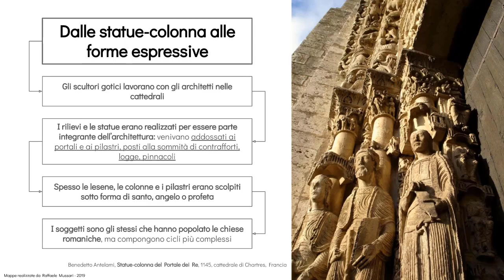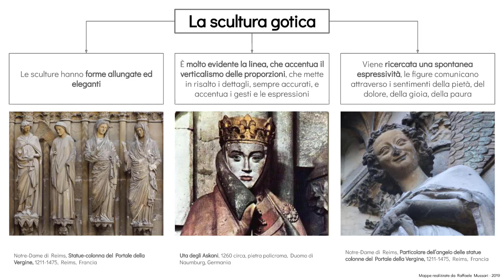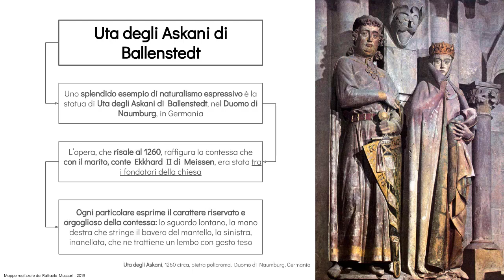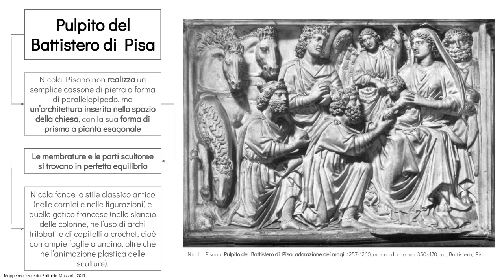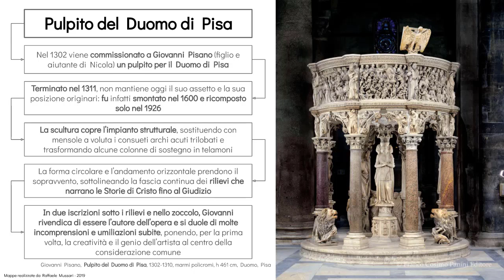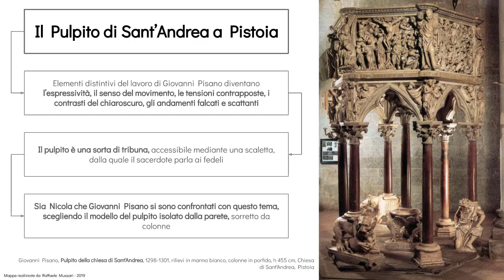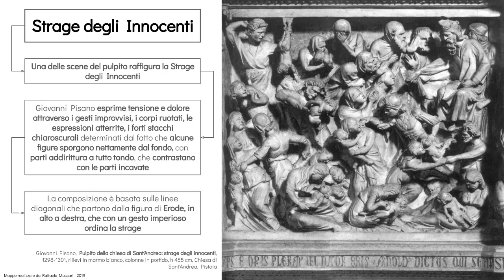Scultura gotica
Videolezione sulla scultura gotica e le tendenze artistiche del periodo .

Buona navigazione!